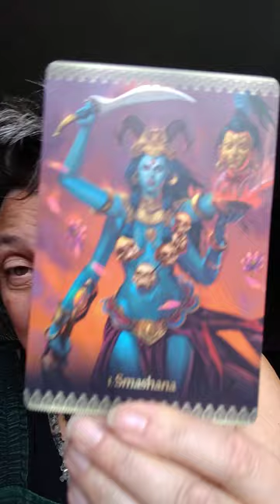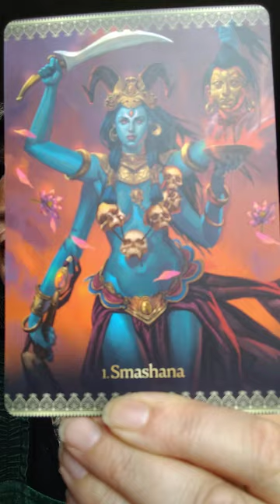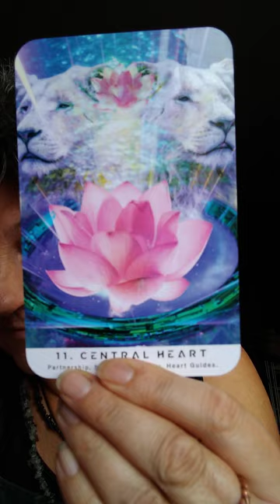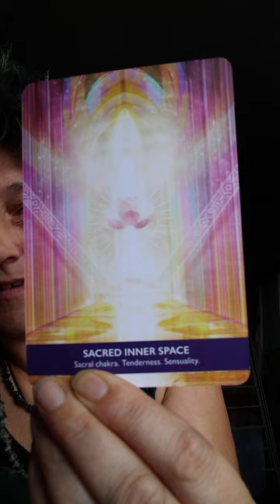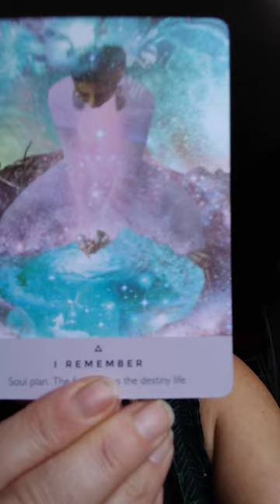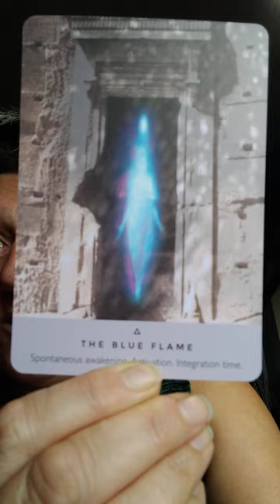IMPORTANT! Global Consciousness Project Reading ON THE SIGNIFICANT EVENT OCCURRING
An important message on the significant event occurring on a global scale detected by the Global Consciousness Project!

This channel is just for the fun of divination...take what you want from it and we'll see how it goes :) I hope you enjoy the reading ✨